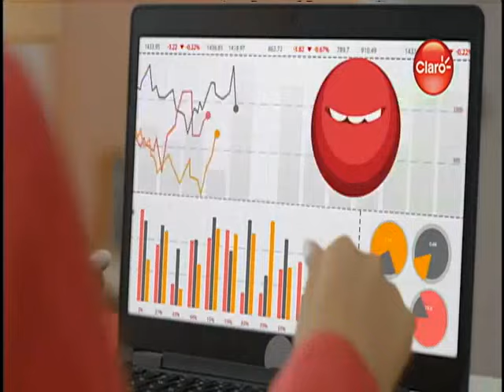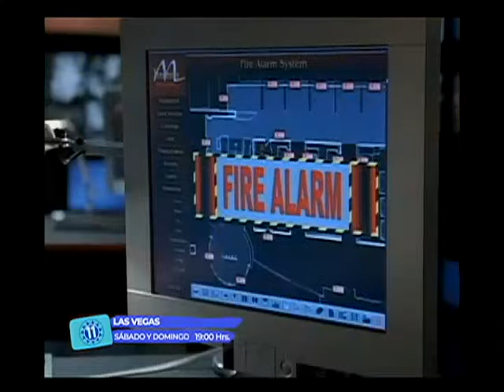Partido completo: Municipal vs Malacateco